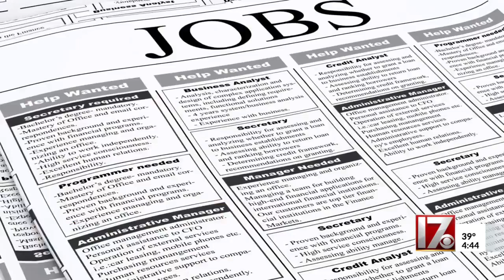Mountaire Farms hosting hiring fair at Fayetteville office